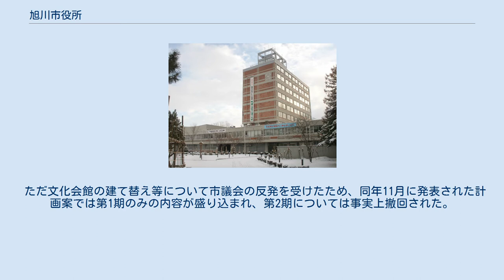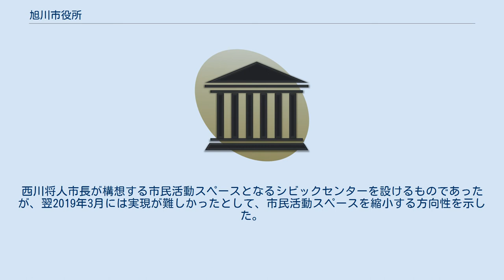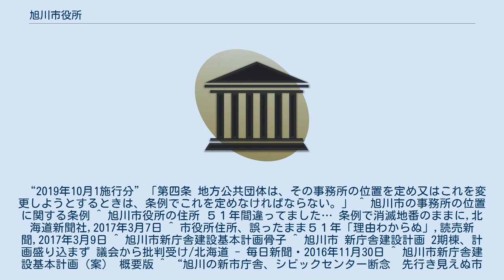旭川市役所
旭川市庁舎 旭川市役所（あさひかわしやくしょ）は、日本の地方公共団体である旭川市の組織が入る施設（役所）である。
 市庁舎は1959年の日本建築学会賞を受賞しているほか、2003年にDOCOMOMO JAPAN選定 日本におけるモダン・ムーブメントの建築に選ばれた。
 地方自治法第4条の規定により、市庁舎の位置を条例で定める必要がある。
旭川市役所の市庁舎においても、現在の市庁舎が完成した1958年当時の住所である「六条通9丁目46番地及び七条通9丁目47番地」が条例に記載され、成立・施行されている。
その後1966年に市役所の土地が一体化され、登記簿上では「七条通9丁目47番地」が消滅、現在の「六条通9丁目46番地」の地番のみとなり、各種表記上の住所もこれを用いている。
 ところが、この土地の合体処理があったのにもかかわらず条例が改正されないままで、2017年になって、後述の市庁舎建て替えに関し基本計画をまとめる作業を行っていた際に、この土地の合体と条例未改正が判明した。
市庁舎の位置自体は変わっていないため法律上問題は無いとしているが、土地を合体した経緯や、51年ものあいだ条例が改正されなかった理由については当時の記録が残っておらず、分からないとしている。
このことを受けて旭川市は市議会に住所を変更する条例改正案を提出している。
 1997年に行われた耐震診断の結果、1958年10月30日完成の北海道旭川市役所の総合庁舎が耐震性が極めて低く「補強工事も無意味」と評価されていたことが、2012年2月になって明らかになった。
震度3～4の地震でも倒壊の恐れがあると指摘されているが、市は問題を放置していたことになる。
 これに加え、前記の通り庁舎が複数に分散しているために利便性が低下していること、建物自体老朽化が進んでいることなどから、旭川市では具体的な時期は未定としながらも、市役所総合庁舎及び第三庁舎を建て替える計画を2016年6月に明らかにした。
隣接し、同じく老朽化が問題となっている旭川市民文化会館の建て替えと一体化した形での計画で、具体的には工事を2期に分け、第1期で総合庁舎と文化会館の間のスペースに新庁舎（高層棟）を建築した上で総合庁舎に入居する各部署を移転、その後地下駐車場と総合庁舎・文化会館を取り壊し、第2期工事として文化会館跡地に新庁舎（低層棟）を、総合庁舎跡地に新文化会館を建設するとしている。
また第三庁舎についても耐震性の問題があるため取り壊す。
 ただ文化会館の建て替え等について市議会の反発を受けたため、同年11月に発表された計画案では第1期のみの内容が盛り込まれ、第2期については事実上撤回された。
また現庁舎について、日本建築学会賞受賞作であることなどから建築関係者から保存を求める意見が出されている件については、市民アンケートで「取り壊して敷地を有効活用すべき」との意見が70%以上を占めたことを理由として、新庁舎（高層棟）竣工後に解体する方針を堅持した。
 2018年3月に新市庁舎の基本設計案が提示。
西川将人市長が構想する市民活動スペースとなるシビックセンターを設けるものであったが、翌2019年3月には実現が難しかったとして、市民活動スペースを縮小する方向性を示した。
 ^ “私は知りたい”. 北海道新聞 (北海道新聞社). (1960年6月26日) ^ “地方自治法（昭和二十二年法律第六十七号）第四条”. e-Gov法令検索. 総務省行政管理局 (2019年6月14日). 2020年1月22日閲覧。
 “2019年10月1施行分”「第四条 地方公共団体は、その事務所の位置を定め又はこれを変更しようとするときは、条例でこれを定めなければならない。」 ^ 旭川市の事務所の位置に関する条例 ^ 旭川市役所の住所 ５１年間違ってました… 条例で消滅地番のままに,北海道新聞社,2017年3月7日 ^ 市役所住所、誤ったまま５１年「理由わからぬ」,読売新聞,2017年3月9日 ^ 旭川市新庁舎建設基本計画骨子 ^ 旭川市 新庁舎建設計画 2期棟、計画盛り込まず 議会から批判受け/北海道 - 毎日新聞・2016年11月30日 ^ 旭川市新庁舎建設基本計画（案） 概要版 ^ “旭川の新市庁舎、シビックセンター断念　先行き見えぬ市民文化会館”. 北海道新聞 (2019年3月15日). 2019年3月15日閲覧。